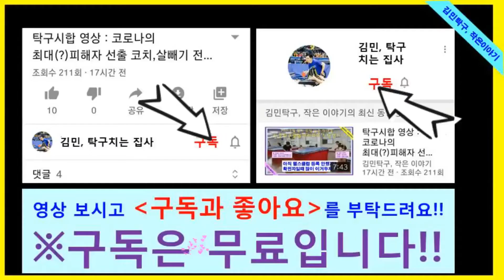아기고양이와 가족되기. 무조건 다 먹어버리는 재민이ㅠ(Jamin seems to have always been hungry.) 탁구치는 집사.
재민이를 집에 데려와서 밥과 간식을 주었을때 재민이는 무조건 다 먹어버렸어요. 그러다 보니 배가 늘 빵빵해져 있었어요. 아마 길냥이 때 있을때 먹어두지 않으면 못먹는다는 생각이 있어서 그런 듯 하네요. 그렇게 한동안은 주면 주는대로 다 먹어버렸습니다. 이제 집에서 살게 되었으니 그렇게 안해도 되는데...이 습관도 곧 고쳐지겠죠??